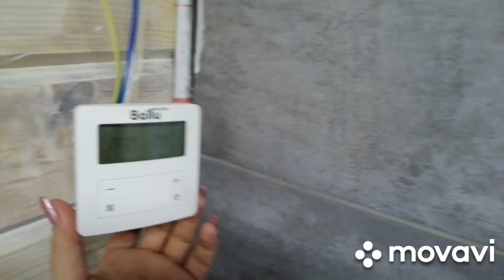Сколько вышло за электричество за ЯНВАРЬ.... Дом из бруса 140мм не утеплен. самый холодный месяц